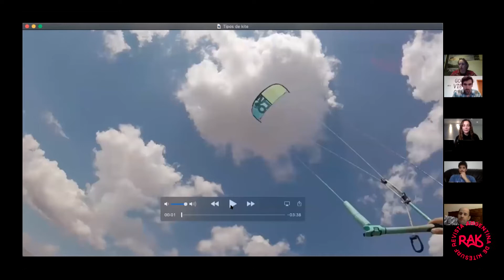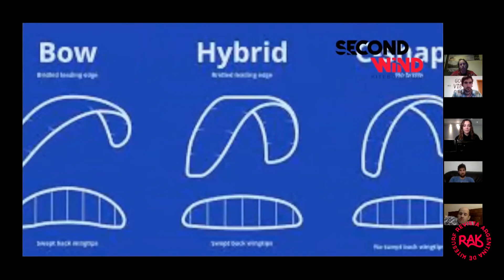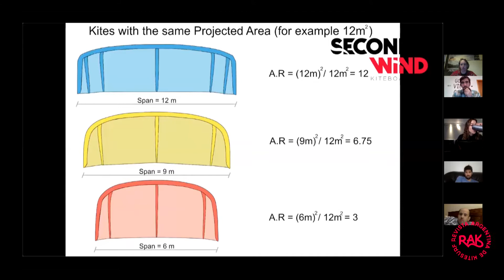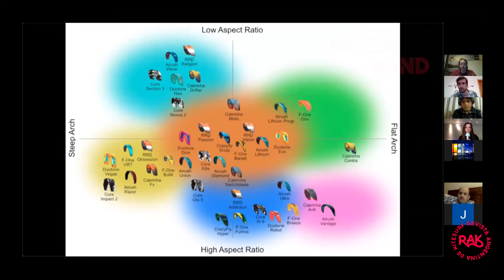Tipos de Kite - Ventana de Vuelo y Seguridad - Programa RAK -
Disertantes en la revista RAK
Ramiro Martinez Peña - Rama - Tipos de kite

Paula Villarroel (Puclaro, Chile) rider pro e instructora, disertará sobre “medidas de seguridad en el kitesurf”

Pablo Ricciardi (Quilmes, arg)
explicará la “ventana del viento”